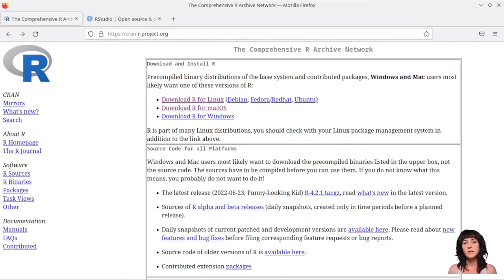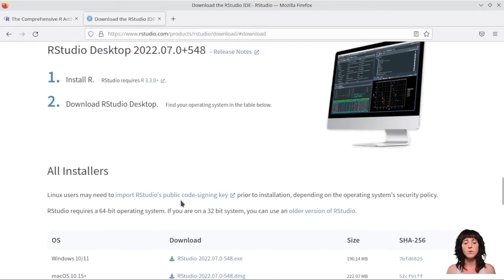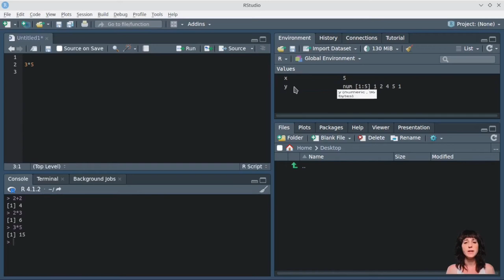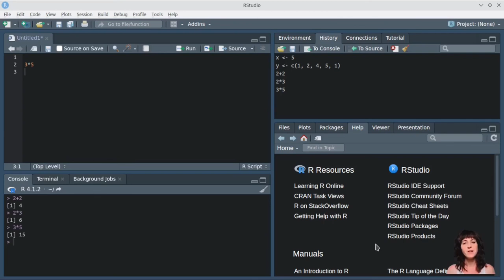Rko oinarrizko tutorialak #1 - Sarrera